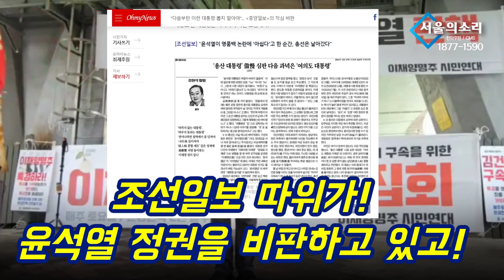양문석 분노의 사자후! "조선일보도 심판 대상!"